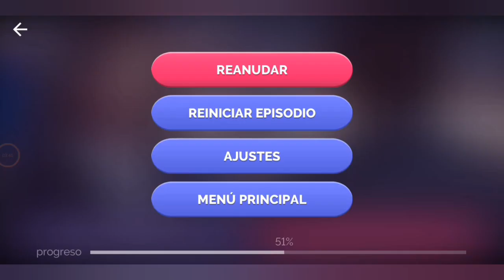LINDA BROWN || CAPITULO 10 TEMPORADA 2